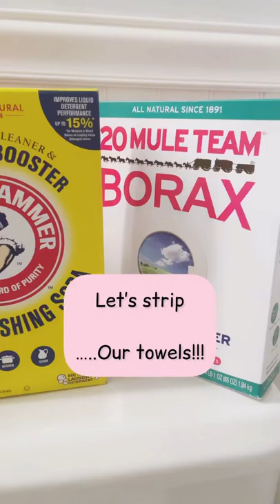How To Strip Laundry | Remove Bacteria From Towels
The breakdown of how to remove bacteria and odors from laundry using a tub and some powdered soaps!